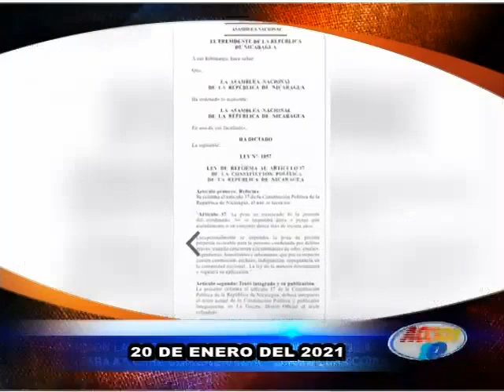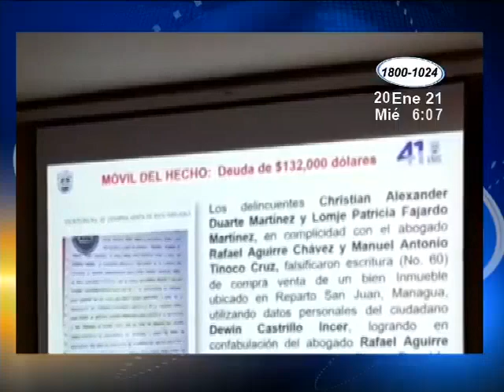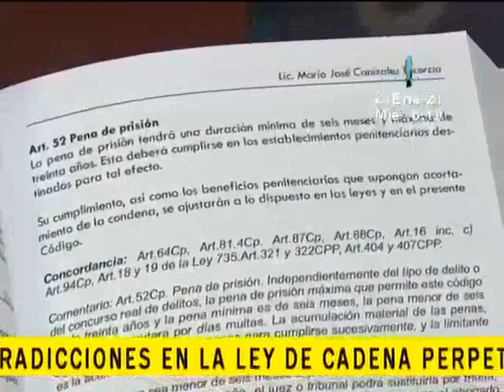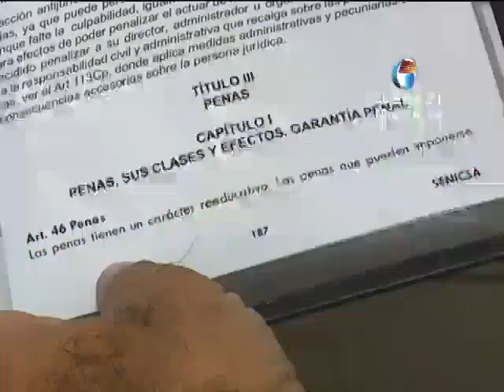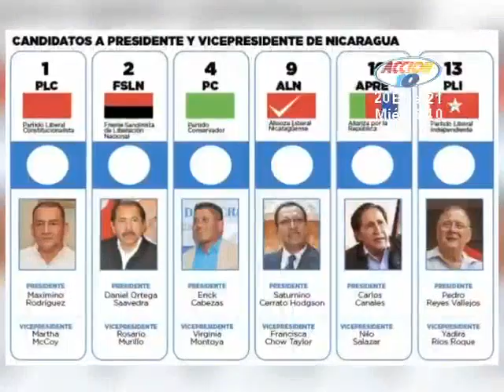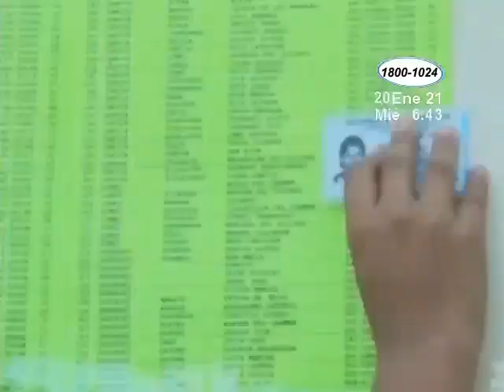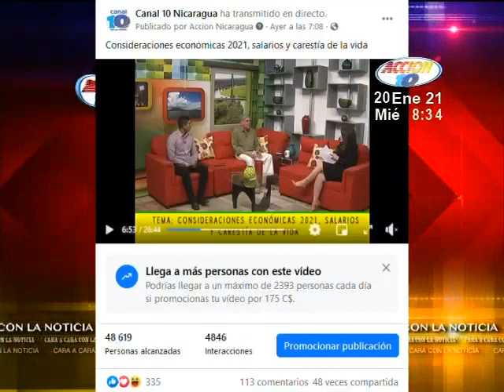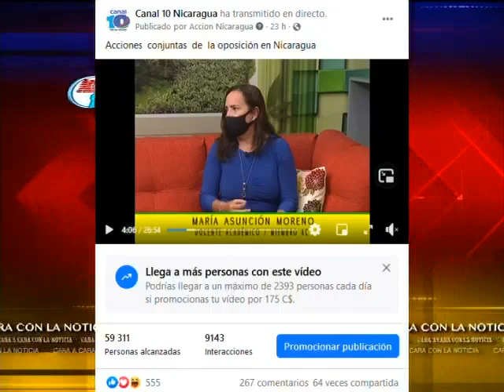Noticiero Acción 10 en la Mañana: Programa del 20 de Enero de 2021